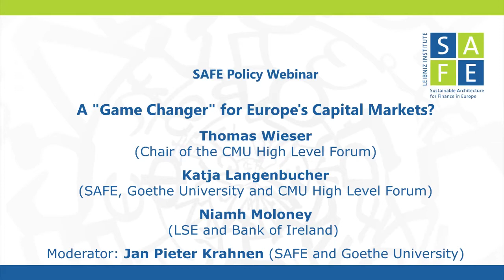SAFE Policy Web Seminar: A "Game Changer" for Europe's Capital Markets?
Panelists:
Thomas Wieser (Chair of the CMU High Level Forum)
Katja Langenbucher (SAFE, Goethe University and CMU High Level Forum)
Niamh Moloney (LSE and Bank of Ireland)

Moderator: Jan Pieter Krahnen (SAFE and Goethe University)

The Capital Markets Union (CMU) is an essential element to enhance efficiency, to ensure financial stability and to erect a resilient and dynamic European economy post-crisis. Critical for its completion is a clear commitment to create a competitive environment, to build a robust infrastructure, to foster retail investments and to create a level playing field across the internal market. To reach the European Commission’s goal of creating a true single European capital market, the High Level Forum on Capital Markets Union (HLF) was established to propose targeted policy recommendations towards a completion of the CMU.

On June 10, the international group with experts from both industry and academia published its final report. In the report, the HLF proposes 17 “game-changers” to tackle the most serious barriers in the capital markets.

In the event, Thomas Wieser, chair, and Katja Langenbucher, member of the HLF, introduce the report. Niamh Moloney, Professor at the London School of Economics, Board Member of the Central Bank of Ireland and widely acclaimed author on financial regulation, starts the debate, leading to an open Q&A session. Jan Pieter Krahnen moderates the discussion.